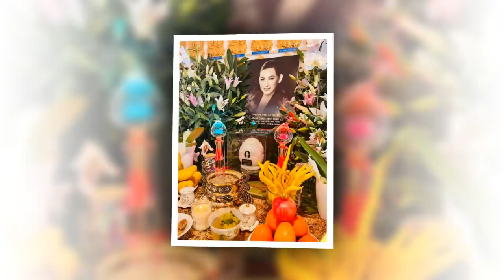Wendy Phạm chính thức đối mặt trả lời về tin mẹ Phi Nhung còn sống, vô tình để lộ 1 thông tin bí mật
phi nhung, wendy phạm, phi nhung còn sống, bí mật phi nhung, wendy phạm chính thức trả lời,
wendy pham, phi nhung con song, bi mat phi nhung, wendy pham chinh thuc tra loi,